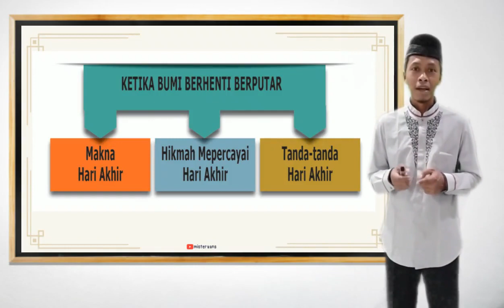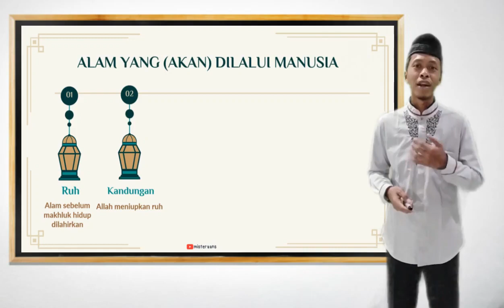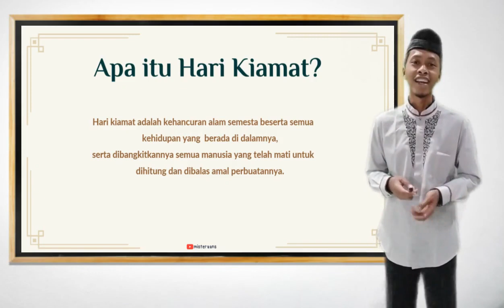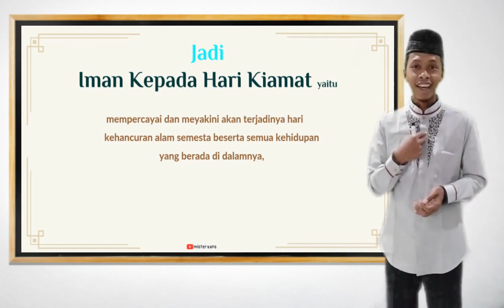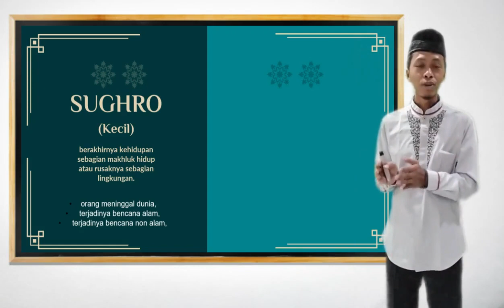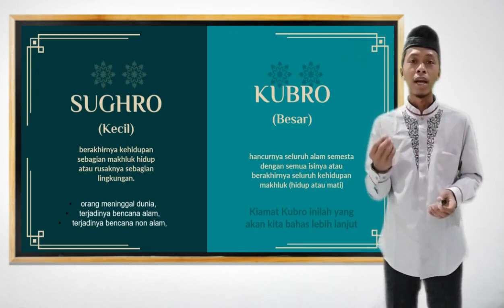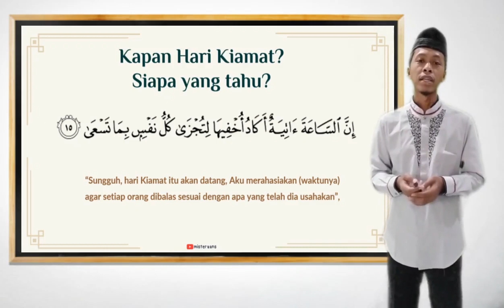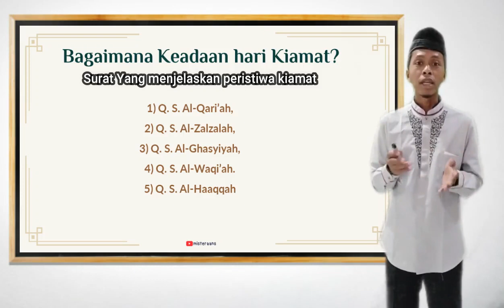PENDIDIKAN AGAMA ISLAM KELAS 6 : BILA BUMI BERHENTI BERPUTAR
Iman Kepada Hari Kiamat